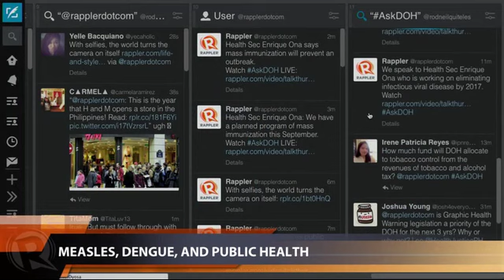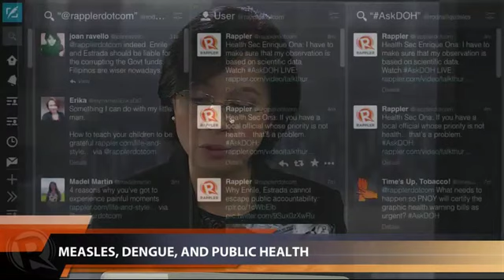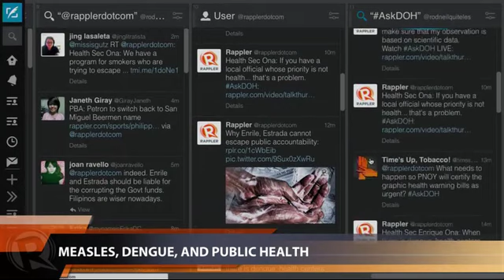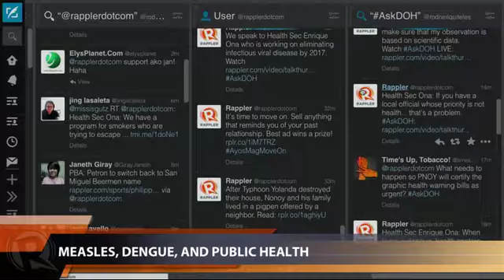Measles, dengue, and public health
More videos on Rappler Follow Rappler for the latest news in the Philippines and across the globe. Rappler speaks to Health Secretary Enrique Ona, whose department is stepping up a nationwide campaign to eliminate this infectious viral disease by 2017. Follow Rappler for the latest news in the Philippines and around the world.